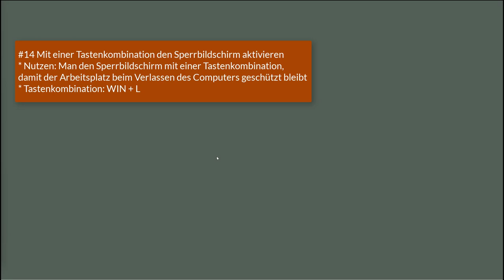14 Windows 11 - Mit einer Tastenkombination den Sperrbildschirm aktivieren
Ich zeige hier, wie man den zum Schutz des Arbeitsplatzes den Sperrbildschirm aktivieren kann. Dieses Video ist Teil meiner Playlist Windows 11 Grundkompetenzen / Grundlagen, die sich an Einsteiger*innen in das Betriebssystem richtet.